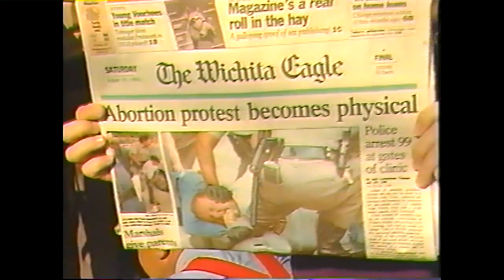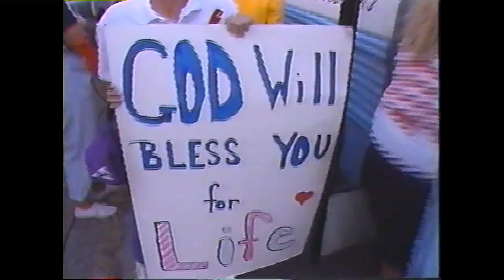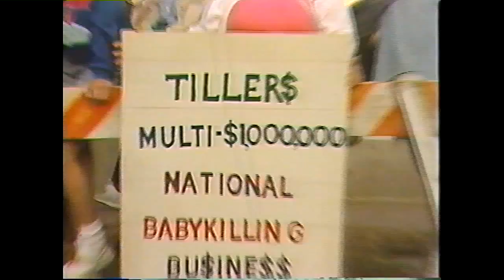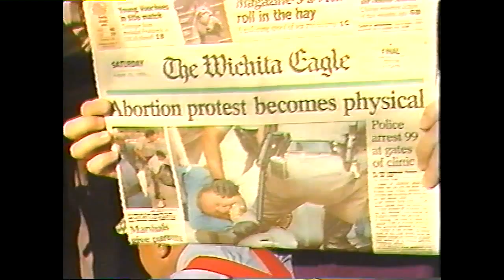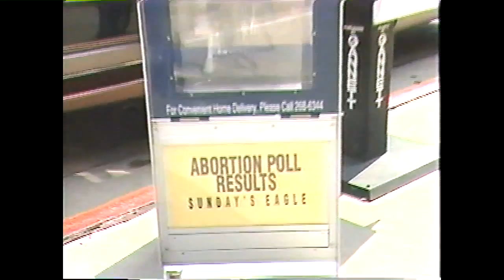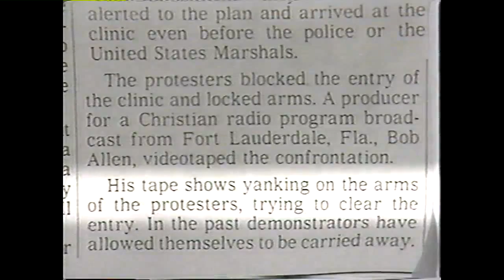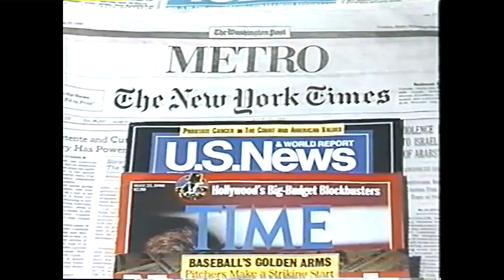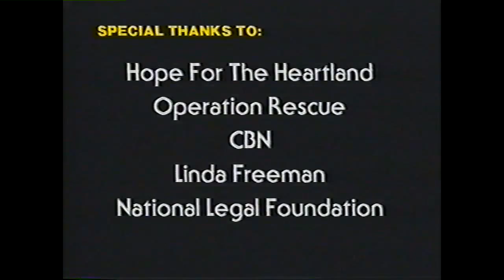Wichita The Killing Must Stop - Documenting the Pro-Life Movement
"The killing must stop!" George Grant, vice president of Coral Ridge Ministries, to a crowd of over 40,000 pro-life citizens gathered at Cessna Stadium, Wichita Kanas, August 25, 1991. The powerful images and sounds contained in this video will give you keen insight into the clash between American pro-life Christians and a legal system run amuck. The remarkable record of what actually happened in Wichita, Kanas —reputed to be the "abortion capital of America" —will alternately inspire and horrify every thoughtful Christian citizen. Captured here are graphic scenes (much of the footage is exclusive and previously unavailable for public viewing) of what really took place. This documentary has moments of raw brutality and expose the maddening distortion practiced by the secular media. But these distressing elements are balanced by uplifting scenes of prayer, praise and Christian unity. In all, "Wichita" is a jarring and provocative as the subject that focused the nation's attention on Kansas during August of 1991 —the gross violation of our First Amendment rights.